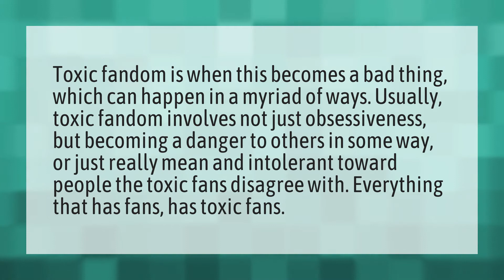What is toxic fandom?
Fandom Entertainment • What is toxic fandom?